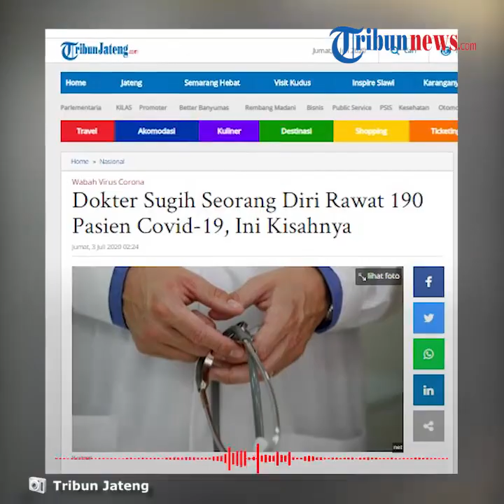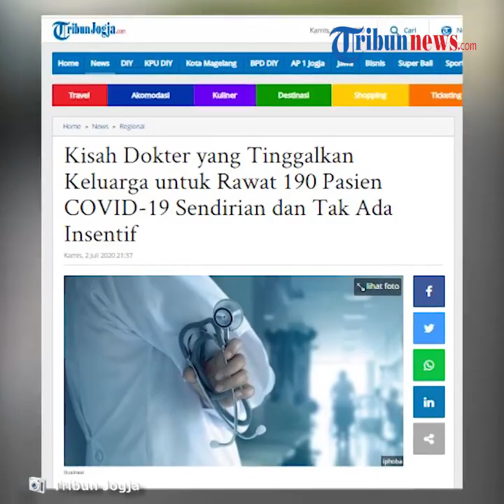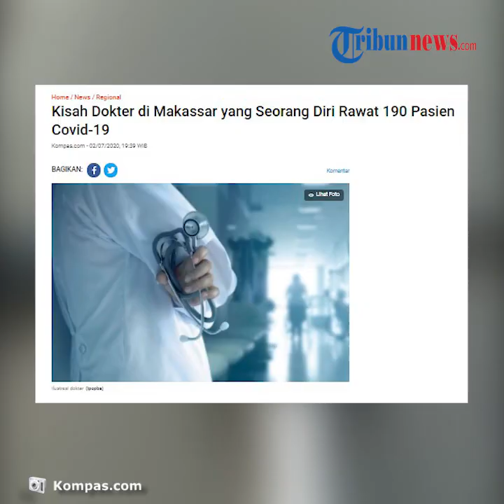Cerita Dokter di Makassar Rawat 190 Orang Pasien Covid 19 Sendirian Ini Jelas Tidak Sebanding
TRIBUN-VIDEO.COM - Seorang dokter di Makassar bernama Dokter Sugih Wibowo (37) merawat 190 pasien positif Covid-19 tanpa menerima insentif sama sekali.

Ia menjadi satu-satunya dokter yang diberi tanggung jawab merawat pasien Covid-19 dalam program duta wisata Covid-19 Pemerintah Provinsi Sulawesi Selatan di Hotel Harper, Makassar.

Sebelumnya ia bekerja di Puskesmas Maros sejak (25/5/2020).

Ia rela meninggalkan istri dan anaknya yang masih berusia tiga bulan demi tugas dan tanggung jawab kemanusiaan.

Meskipun begitu, ia tidak menyangka menjadi satu-satunya dokter yang merawat 190 pasien di Hotel Harper.

Berbeda dengan hotel-hotel lain yang menjadi tempat program wisata Covid-19 lainnya yang diisi beberapa dokter.

Dikutip dari Kompas.com, Kamis (2/7/2020), ia mengatakan hanya ditemani tiga perawat saat bertugas.

Mereka bertugas secara bergantian.

"Di sini saya hanya sendirian dokter dan ditemani tiga orang perawat tangani 190 pasien. Kita bagi shift, digilir, dan tetap saling backup," kata Sugih.

Ia sangat sadar terhadap risiko terpapar dan kelelahan.

Namun hal itu tidak menyurutkan Sugih dan tiga perawat untuk merawat pasien Covid-19 setiap hari.

Menurutnya jumlah tenaga medis di tempatnya bekerja dengan jumlah pasien sangatlah tidak sebanding.

"Ini jelas tidak sebanding. Jumlah pasien di sini dengan kami. Selama 24 jam full saya standby terus. Saya memang mengajukan diri, tapi tidak berpikir kalau sampai sendiri begini," kata Sugih.

Selama menangani pasien Covid-19, Sugih mengaku menemui pasien dengan keluh kesahnya sendiri.

Meski umumnya menangani pasien Covid-19 yang berstatus orang tanpa gejala (OTG), tetapi kebanyakan pasien merasa tidak nyaman.

Dia mengatakan ada pasien yang mengalami stres saat dikarantina hingga mengalami keguguran.

Ada juga pasien yang ingin bunuh diri.

Meskipun begitu, harus tetap ia tangani.

"Semua itu harus dan mau tidak mau saya langsung tangani," ucap Sugih.

Dikutip dari Kompas.com, Kamis (2/7/2020), ia mengatakan sudah menerima perpanjangan tugas sebagai penanggung jawab sebanyak tiga kali.

Hal ini di luar ekspektasinya. Kerinduan terhadap istri dan anaknya yang masih berusia 3 bulan menjadi imbasnya.

Dia hanya bisa meneteskan air mata kala tak bisa bersentuhan lagi dengan keluarganya.
"Kalau terlalu rindu saya pasti menangis. Saya juga kecewa tidak berpikir diperlakukan seperti ini," ujar Sugih.

Kesedihan Sugih tak berhenti di sini, insentif yang dijanjikan Presiden Joko Widodo tak kunjung diterimanya sampai saat ini.

Dia pun kecewa lantaran segalanya telah dia curahkan demi merawat pasien yang terpapar virus corona.

Kekecewaan itu kadang memuncak ketika istrinya menanyakan pemenuhan kebutuhan sehari-hari dan keperluan sang anak.

(Tribun-Video.com/Kompas.com)

Artikel ini telah tayang di Kompas.com dengan judul "Kisah Dokter di Makassar yang Seorang Diri Rawat 190 Pasien Covid-19",
Penulis : Kontributor Makassar, Himawan